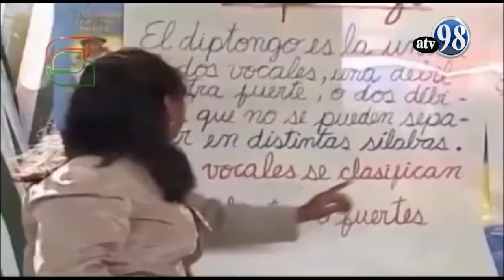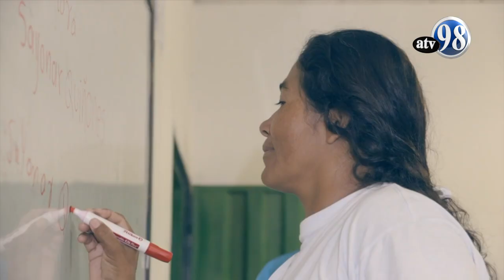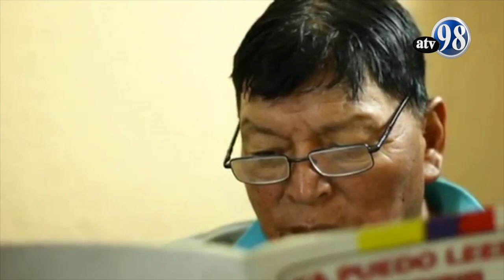Reportaje Día Internacional de la Alfabetización